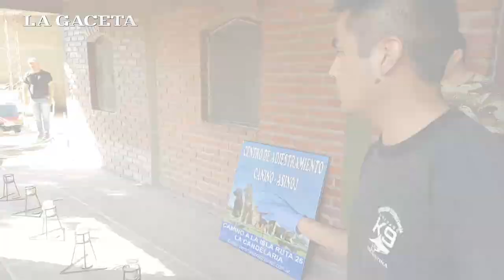Odorologia: la nueva técnica para buscar personas a través de perros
¿Cómo es la nueva técnica que se utiliza para buscar personas desparecidas a través de perros?. Se llama odorología forense y en Salta comenzaron a formarse los primeros caninos.